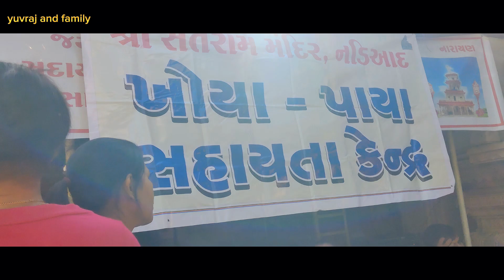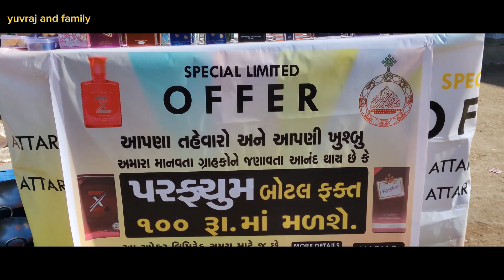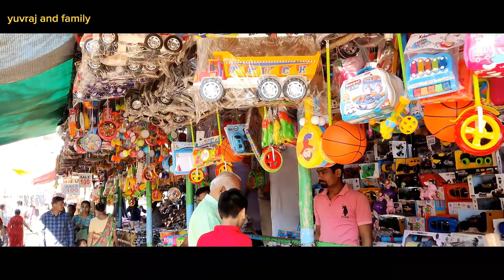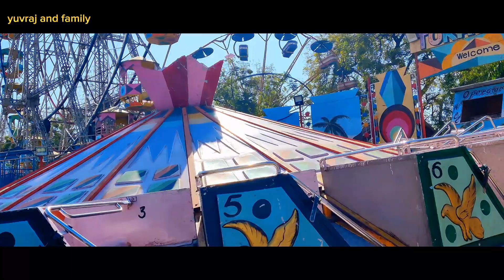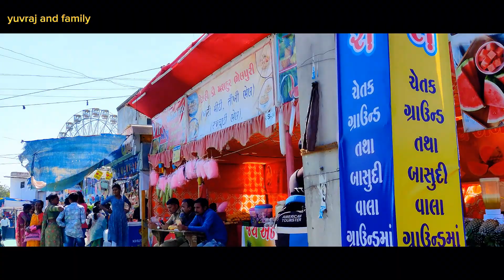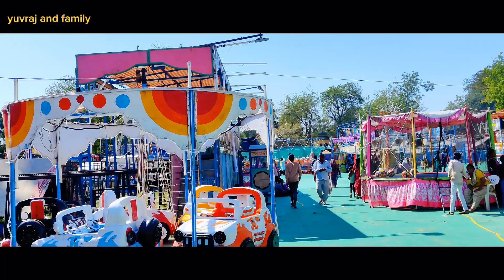🙏Santram Mandir aayojit Maha Poonam No Medo Nadiad.... @yuvrajandfamily🙏@yuvrajandfamily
દોસ્તો નમસ્કાર,
 આ વિડિઓ મા તમે સંતરામ મંદિર દ્વાર મેડા nu  આયોજન કરવામા આવે છે.
આ મેદો ત્રન દિવસ સુધી હોય છે.